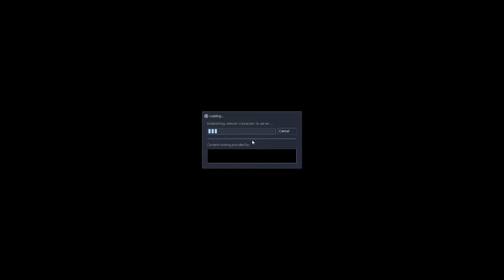Let's Play Afraid of Monsters - Part 1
finally starting on the series, and just in time for Halloween, too, Bob the Gigglemaestro finally plays Afraid of Monsters. However, he is not alone. His friends Quarktastic, DR34DKN0T, and Crashinator join him through his playthrough via the use of Sven Co-op, so they can all shit their pants's together!